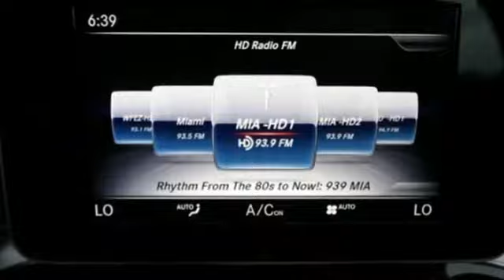New 2018 Mercedes-Benz C-Class Miami FL Coral Gables, FL JU248293 - SOLD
Year: 2018
Make: Mercedes-Benz
Model: C-Class
Trim: AMG C 43
Engine: 6 Cyl. 3.0 L
Transmission: Automatic
Color: Black
Interior: Black
Stock #: JU248293
VIN: 55SWF6EB8JU248293

Address:
300 Almeria Avenue